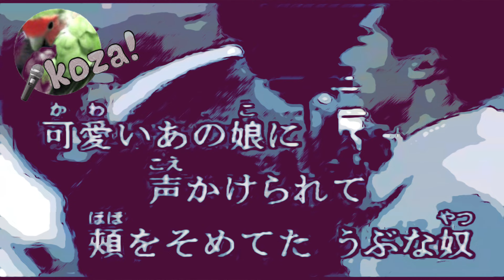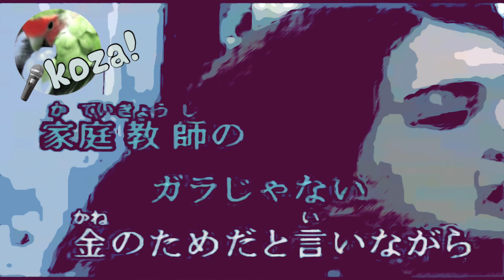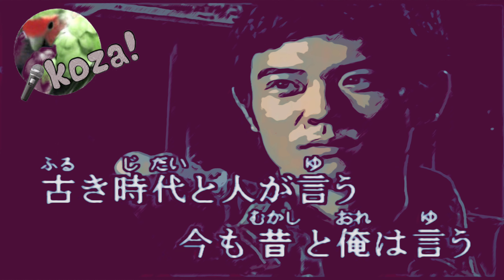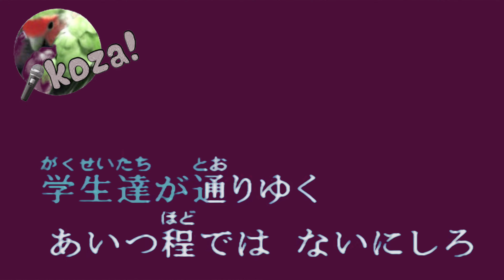24' 510 🎓我が良き友よ🌄 かまやつひろし cover🎤koza！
1975年　かまやつひろし　さんの
「我が良き友よ」歌ってみました😊🦜

写真はアプリのフリー素材を使用しました。